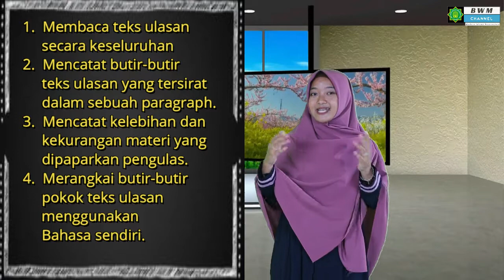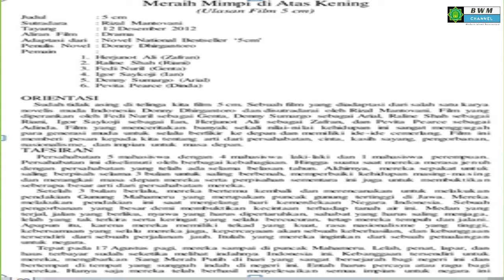#230 PJJ BAHASA INDONESIA KELAS 8 TEKS ULASAN UST SHINTA